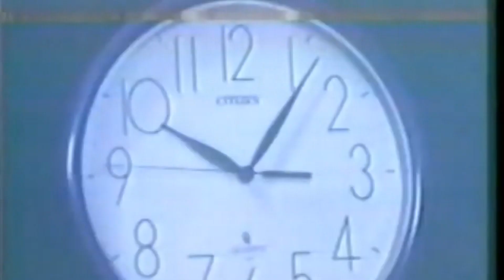Fragil - Animales (videoclip)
Banda: Frágil
Tema: Animales
Álbum: Serranio
Año: 1990
País: Perú